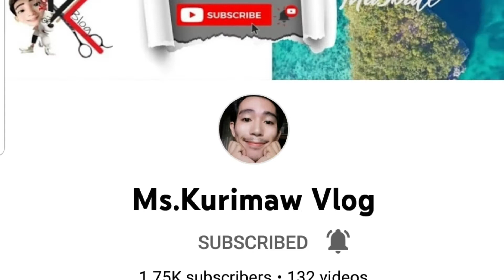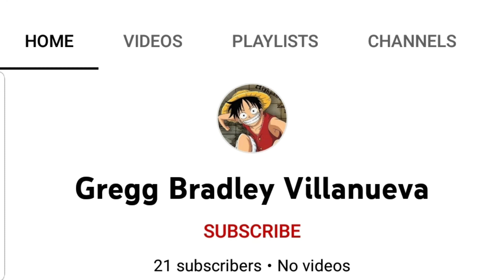Shout-Out to all my friend in YT community